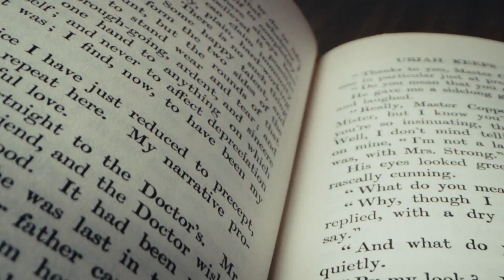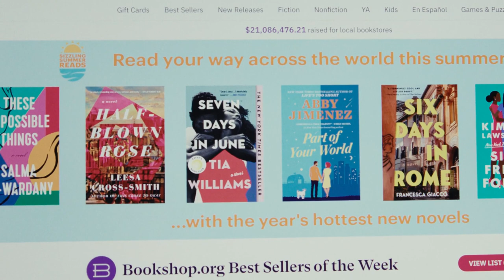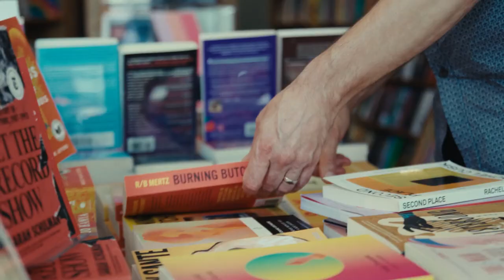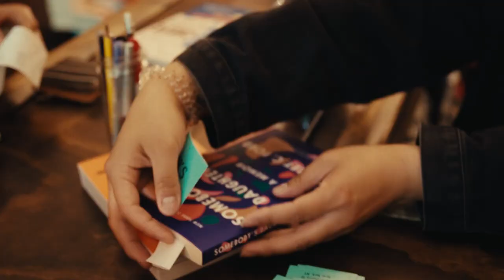Helping indie bookstores thrive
“What if we use the same tools that someone might use to disrupt an industry to actually reinforce it?”

More than half of all book sales now happen online. For local, independent bookstores that couldn’t meet inventory and shipping demands, ecommerce became an existential threat.

In 2020, Andy Hunter launched Bookshop.org, a company that helps independent bookstores thrive as the migration of consumer habits moves increasingly online. Over 80% of their profit margin is distributed to thousands of independent bookstores, helping booksellers take part in the online economy.